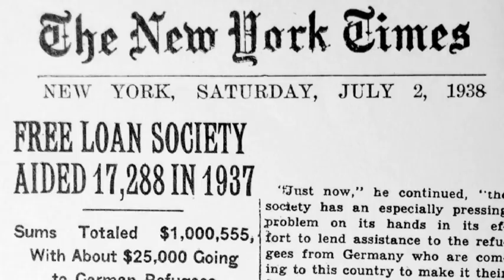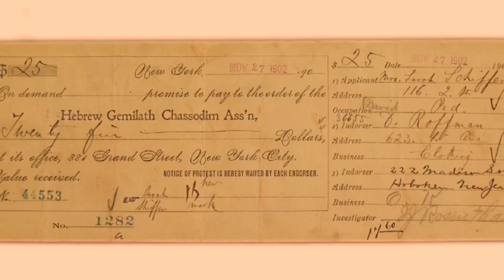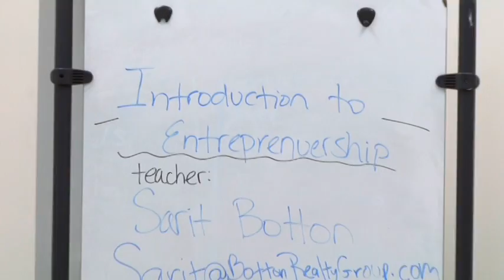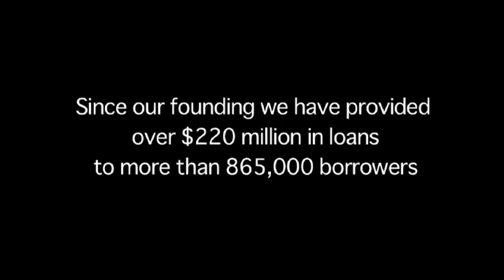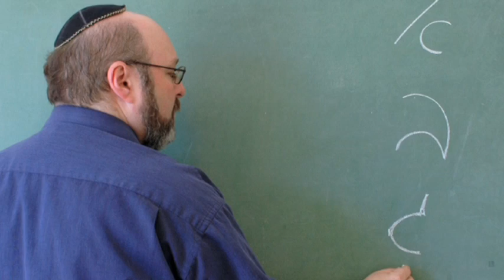Hebrew Free Loan Society NY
The Hebrew Free Loan Society makes interest-free loans for philanthropic purposes throughout the New York metropolitan area. Our goal is to provide financial assistance that helps borrowers achieve and maintain economic self- sufficiency. We make loans on a nonsectarian basis where the availability of interest-free credit will make a significant difference in an individual's or family's life.